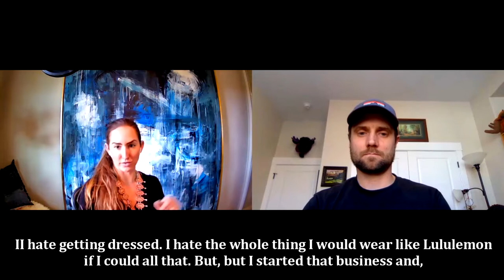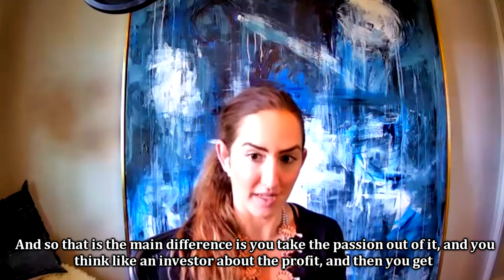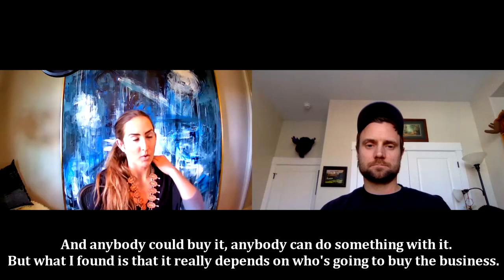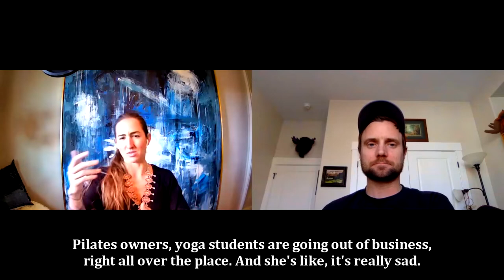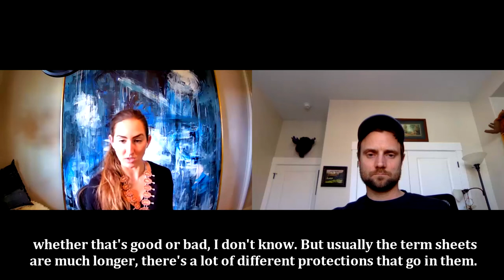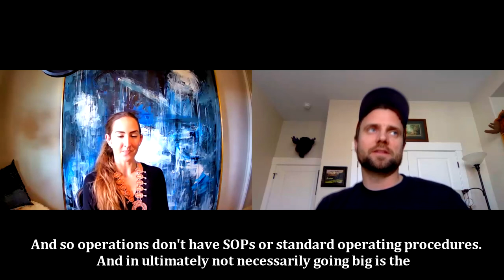Codie Sanchez - From Journalist to VC to Acquisitions: Buying Businesses and Unique Partnerships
One of the top interviews ever so far. Codie is an absolute firecracker. She knows how to do deals, identifying huge opportunities that others are missing, and just make money. She understands how the internet works + money better than 99.9% of people.

✅ Exclusive to Let’s Buy a Business podcast, get $25 just by taking a demo to learn more about Divvy, sign up

Best Seller - Buy Then Build, The Go-To Source on How to Buy a Business